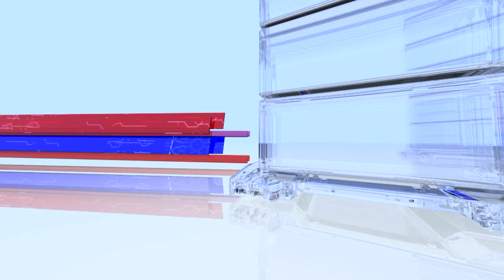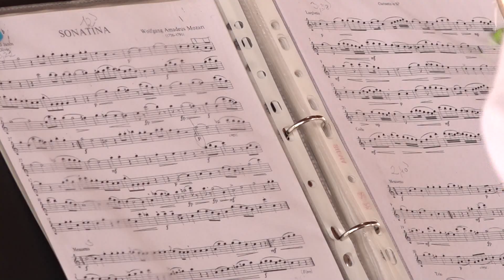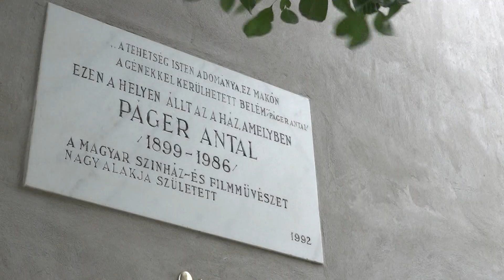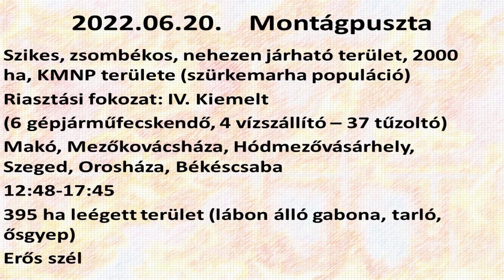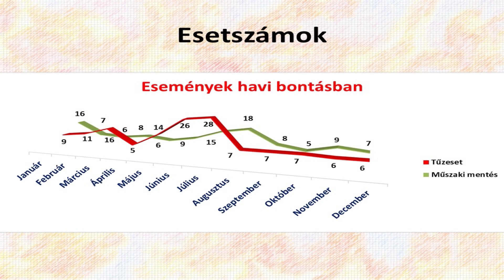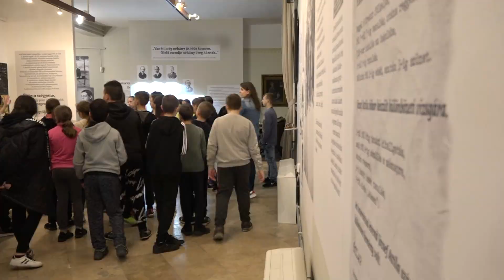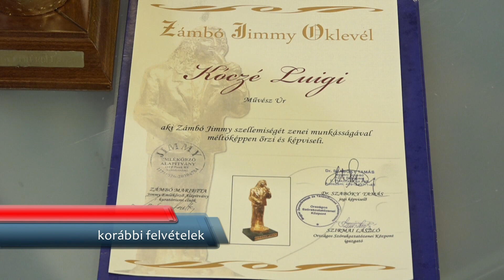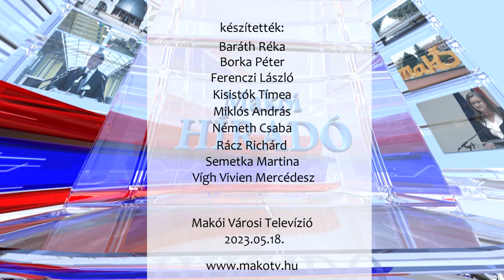Makói Híradó - helyi aktuális hírek 2023.05.18.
- „Édesapám és Páger Antal gyermekkori jó barátok voltak!”
- A makói Luigi is fellép a Zámbó Jimmy emlékkoncertsorozaton
- Az aszály miatt a  tűzoltók is rendkívüli évet zártak tavaly
- Városi díjat vehetett át Molnár Renáta és Gábor – Nagy Árpád
- Egy nap, amely a múzeumokról szól